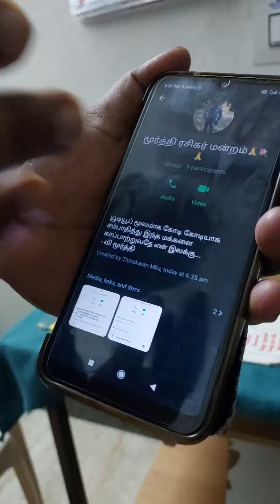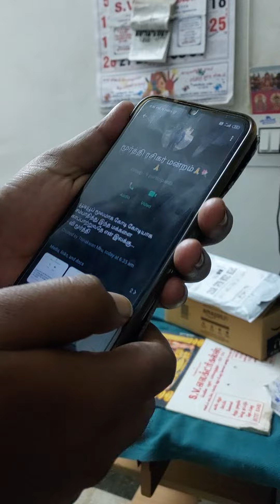ennathu kodi kodiyai varmanama mettukkundu mettukundu mettugundu village in viruhunagar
ennathu kodi kodiyai varmanama(1 kodippu mind voice ) mettukkundu mettukundu mettugundu village in viruhunagar
by cameraman vinoth